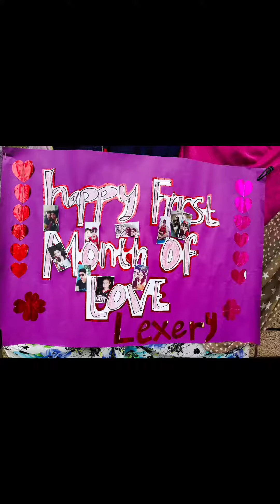LOVE HAS NO GENDER